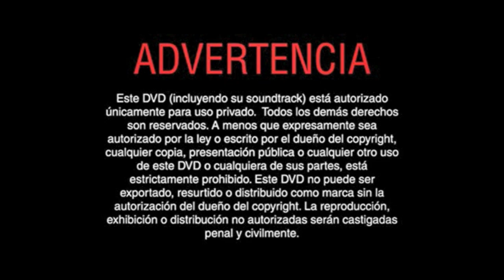Inicio DVD Tres Hombres y Un Bebé 2003 (Argentina)